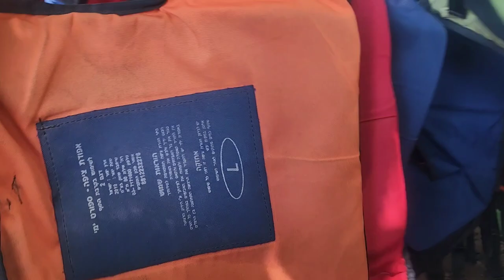Hindi inaasahang pangyayari .kayaking jordan river.